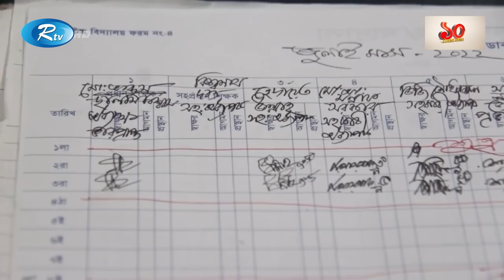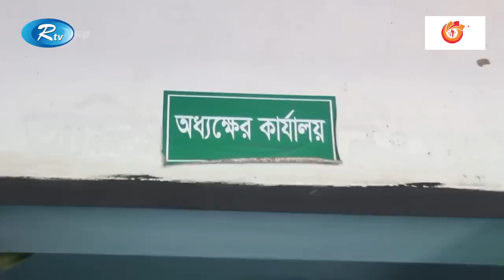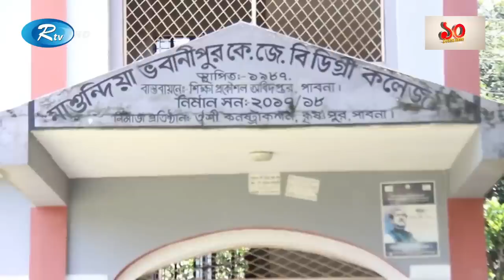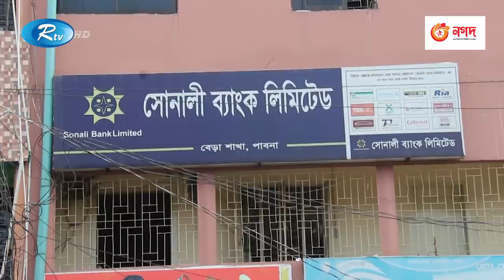প্রায় পাঁচ বছর ধরে ভারতে বসবাস, বাংলাদেশে চাকরি, বেতন নেন কৌশলে! | Pabna Teacher | India | Rtv News